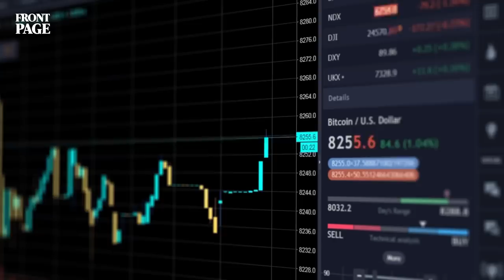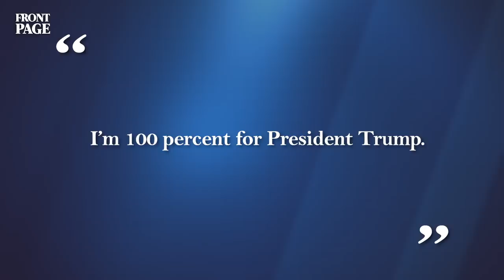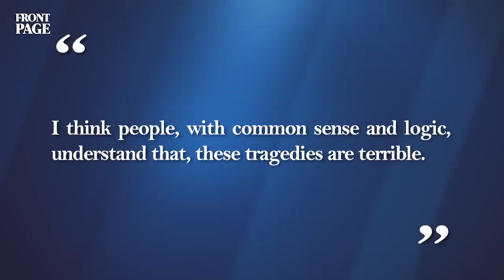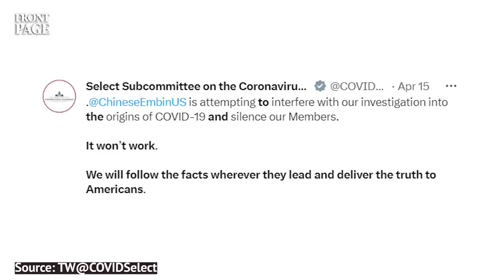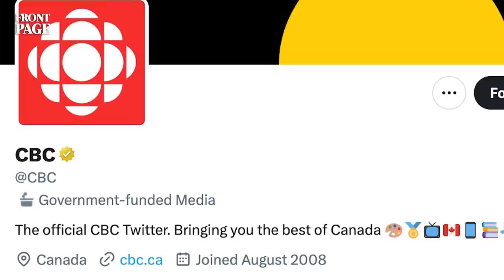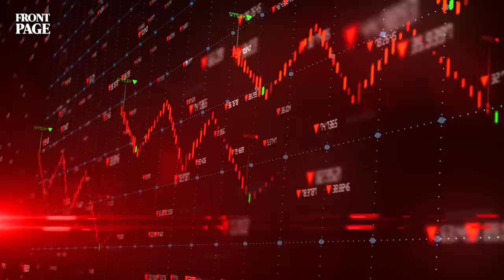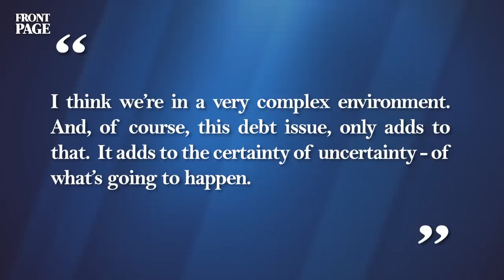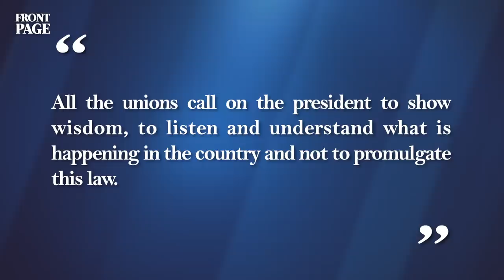Bombshell Investigation Interference;Truth Behind Gun Crimes!;Poilievre: CBC is “Trudeau Propaganda”